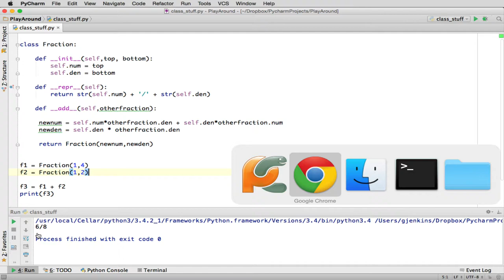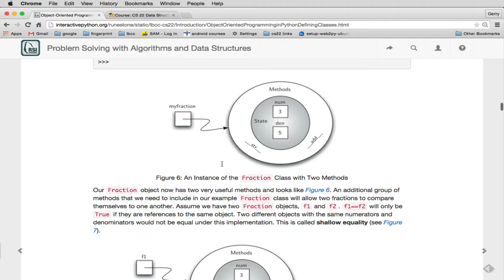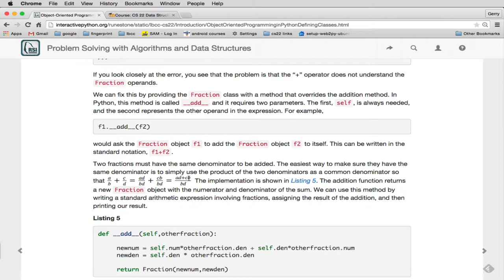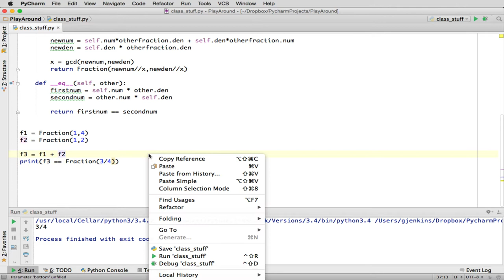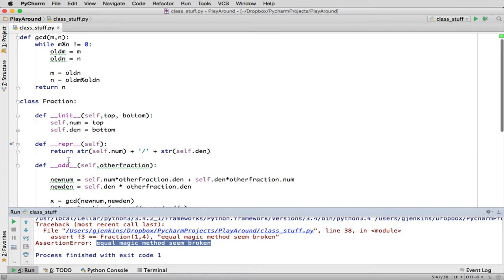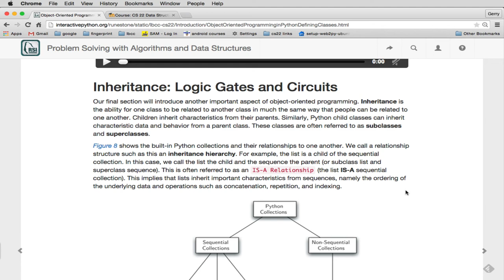Introduction 17 | Fraction 3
Fractions continued
➜ Video Course free Textbook: "Problem Solving with Algorithms and Data Structures using Python"